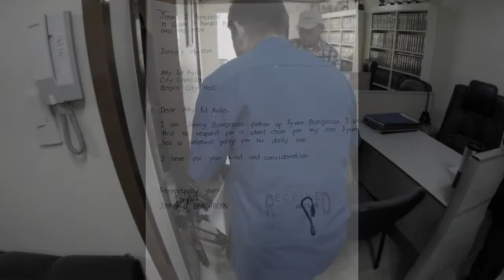jyxen - Munting tulong para kay jyxen mula sa Agila ng Baguio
Munting tulong para kay jyxen mula sa Agila ng Baguio